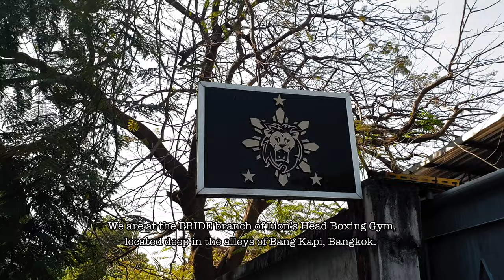Lion’s Head Boxing Academy | Bangkok | Western Boxing Gym | Master the fine details of boxing here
We go to a Western Boxing class at Lion's Head Boxing Academy. Learning the fine details of how to jab, punch, uppercut, hook, slip, slide and roll from Coach Jean and Coach Jay-R Crisologo is the best way we can spend a Sunday morning in Bangkok.

In the country renowned for the art of eight limbs, it is refreshing to come across Lion's Head Boxing Academy, a gym that focuses on western boxing.

 Lion's Head is the place to focus on the "sweet science" in facilities that are spacious and has everything needed to take ones boxing craft to the next level, whether as a beginner or as a seasoned fighter.
This video was shot at Lion's Head Boxing Academy's first branch (The Pride Branch) in the Bangkapi district of Bangkok. They have a second branch (The City Lion Branch) which is in the Klong Toei district.

Originating from one of the great boxing countries, the Phillipines, Coach Jay-R is proficient in English as well as Thai and is a charismatic communicator. His wife, Coach Jean is equally well spoken and technically proficient.

Lion's Head offer a range of programs including private training, group classes, fight programs and even a mitt master certification. Refer to their website for more information on the programs and the class schedules. You can reserve your spot for a class via Line.

👊❤ THE PRIDE BRANCH:
90 Ramkhamhaeng 18, Hua Mak, Bangkapi, Bangkok, Thailand 10240

👊❤ THE CITY LION BRANCH:
B1A Floor, Maleenont Tower (Park Building),
Rama IV Road, Klang Tan, Klong Toei, Bangkok, Thailand 10110

If you enjoyed our content, we have plenty more content in the coming weeks and months, so please subscribe to our channel and click on the 🔔 Notification icon 🔔 so you'll be notified when they're out, fresh from the oven.